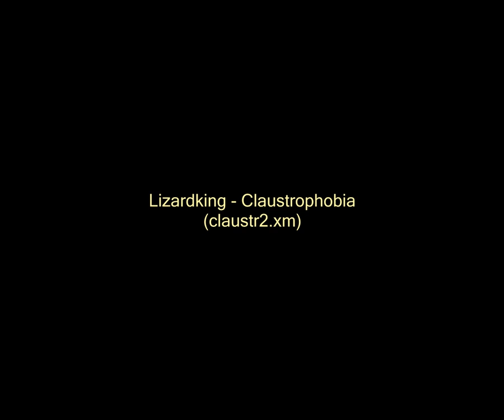Lizardking - Claustrophobia (claustr2.xm)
INTERNAL TEXT:

      Claustrophobia
               by
        LIZARDKING
 (The king of doskpop)
                of
   Triton productions
but i have no respect
for physical laws,
so i do it anyway.
some thanx to:
micqqqqhael van santen
fqor some chord ideas!

Elimination bass 2
tw
wert
wrt

fa

Snare

ggdd
Buffbd.smp
a 3 channel base in
1 channel...
possible! -
not with changing
the chords as much as
this!
for physical laws,
some thanx to:
michael van santen
for some chord ideas!

Wave 0
Wave 1

No-hihat.smp